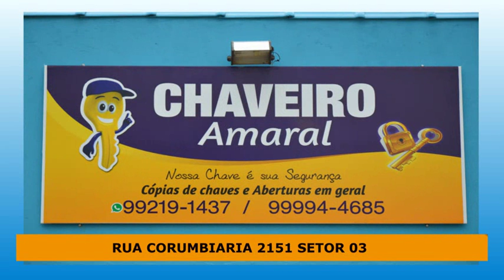VT CHAVEIRO CELULAR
CHAVEIRO AMARAL